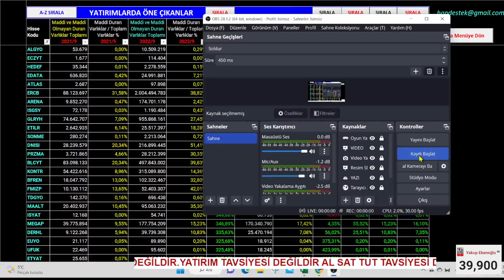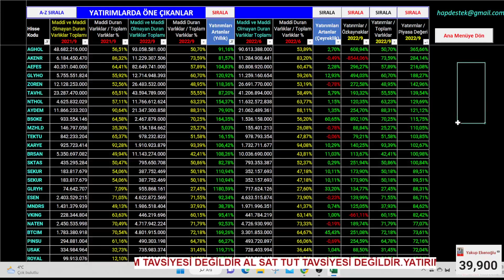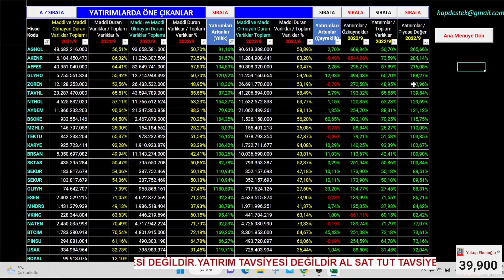YATIRIMLARDA ÖNE ÇIKAN ŞİRKETLER / PİYASA DEĞERİNDEN DAHA FAZLA YATIRIM YAPANLAR